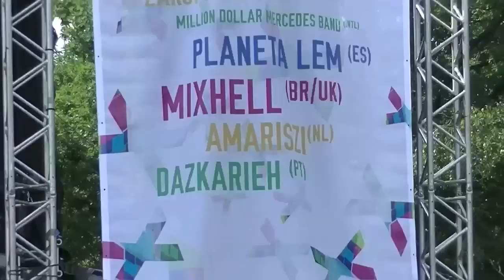Amariszi Highlights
Tracklist
1. Noah (Album 'Balkan Chaotika' 2012)
2. Vodkavrouw (Live @ Sziget, recorded by Funkhaus Europa)
3. Rakia (Live @ 3FM, National Radio)

Amariszi blends the Balkan influence within their music in an inventive way -- a refreshing mix of pop, gipsy and swing. Original compositions with feel-good arrangements create accessible music attracting a wide audience. The Amariszi line-up of bass & drums, guitar, horn section and accordion creates exciting music and their appearance, animation and enthusiasm makes every performance a party!

5 dec - 9 dec Dutch Delight Tour

5 dec Babylon, Istanbul - Turkey
6 dec Peyote, Eskisehir - Turkey
7 dec Karakedi, Istanbul - Turkey

21 sept Festival de Keuze, Rotterdam
14 sept Elfia
14 sept Tuinfeest Utrecht
7 sept Gitannekes Foor (BE)
1 sept Mañana Mañana Festival
31 aug Mañana Mañana Festival
24 aug Spoffin Festival Amersfoort
22 aug Spoffin Festival Amersfoort
19 aug Parade Amsterdam
18 aug Fort Blauwkapel Utrecht
10 August -- Wedding, France

21 July - 7 aug Summariszi Balkan Tour

21 Juli Babel Sound Festival - Hungary
25 July Prilep - Macedonia
26 July Ohrid - Macedonia
27 July -- D Festival Dojran - Macedonia
31 July - Studio 5, Sofia -Bulgaria
1 August - Lozenets Jazz Time - Bulgaria
3 August -- Melon Club Veliko Tarnovo - Bulgaria
4 August - Kotel, Bulgaria
7 August - Sziget Festival - Hungary

29 juni besloten feest
28 juni ROC Eindhoven
24 juni Parade Rotterdam
23 juni Schouwburg Rotterdam
22 juni United Islands Praag (CZ) VIDEO
15 Juni Starry Night Zundert
26 mei Oosterhout Parkfeest
25 mei Rabo Jazzboz Bergen op Zoom
30 Apr Queensday Dongen
30 Apr Twist Delft
31 mrt Paaspop Schijndel
27 mrt Single Release Banana SugarFactory LINK
4 mrt besloten feest Gouda
7 feb  opening StukaFest
4 jan Amariszi 5 jaar, Club Chaotika - Tivoli Utrecht

2012

15 dec Spijkers met Koppen Radio 2 VIDEO
11 nov Kashba Paradox Tilburg VIDEO
3 nov besloten feest Utrecht
22 sept Arteganza Festival Amersfoort
16 sept Marcato Mondial Blerick
9 aug Boulevard Festival (Amariszi XS) Den Bosch
5 aug Boulevard Festival (Amariszi XS) Den Bosch
2 aug Boulevard Festival (Amariszi XS) Den Bosch
22 juli Houtmansconcert Gouda
20 juli Live @ Omroep Brabant Radio Son & Breugel
20 juli Kasteeltuinenfeest Helmond
19 juli Zwarte Cross Festival Lichtenvoorde VIDEO
7 juli Lekker Boers Festival Delft
30 juni Madness Festival Ameland
24 juni Elastiek muziek Hilvarenbeek
22 juni MC Theater Amsterdam
17 juni Festival Mundial Tilburg filmpje
12 juni North Sea Jazz Around Town @ Djizzy Rotterdam
10 juni 1 Ander Festival Schijndel
28 mei Gipsyfestival (Feat. Emrah Oguztürk) Tilburg
27 mei Sunday Stereo Festival Erp
19 mei Todo Mundo Festival
11 mei Bruiloft Utrecht
8 april Mezz Poppodium Breda
6 april Live @ Radio 5 (Dichtbij Nederland) Hilversum
31 maart Live @ Radio 3 (Nachtegiel) Hilversum
17-25 maart Tour Koerdistan Irak VIDEO
4 maart Cd Presentatie 'Balkan Chaotika" @ Paradox Tilburg
2 maart Cd Presentatie 'Balkan Chaotika" @ Globaloca! in Tivoli Utrecht
15 jan Artishock Soest
7 jan Club Esperanza @ Club Ciccionina Delft